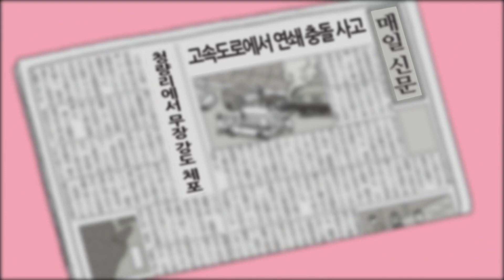​마루코는 아홉 살 #707 할아버지 안경을 망가트리다